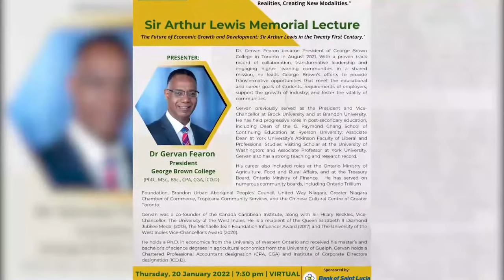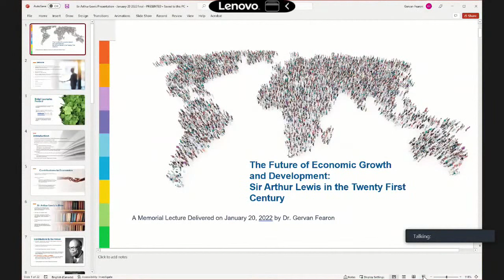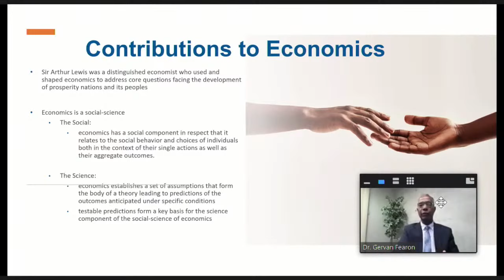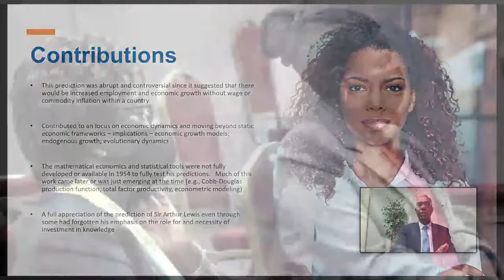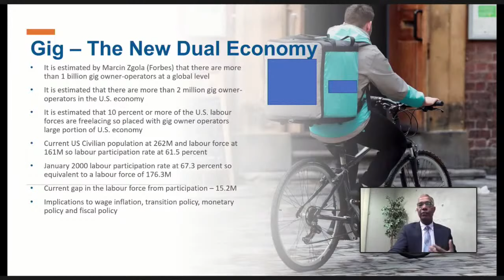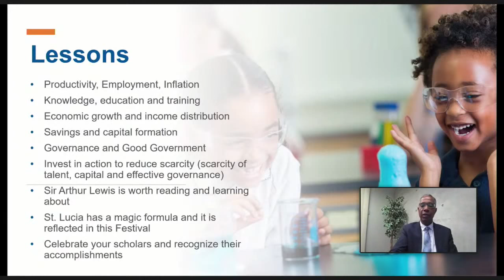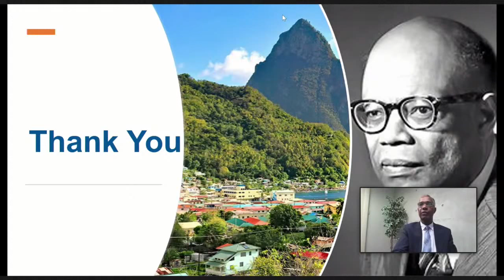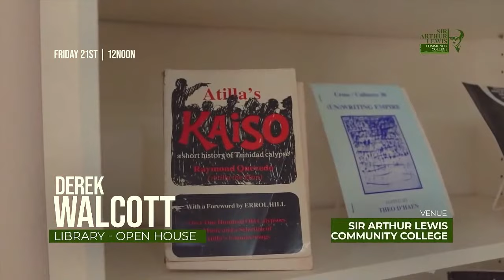Sir Arthur Lewis Memorial Lecture (Jan 20, 2022)